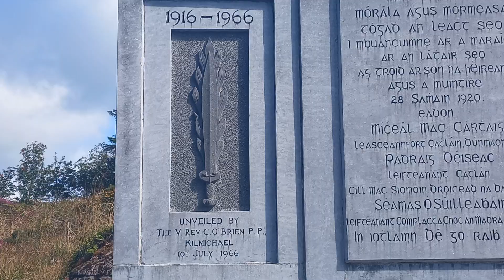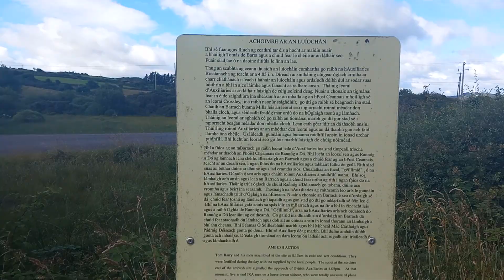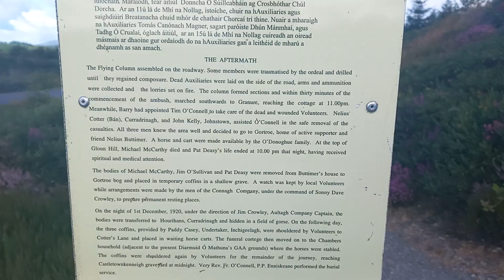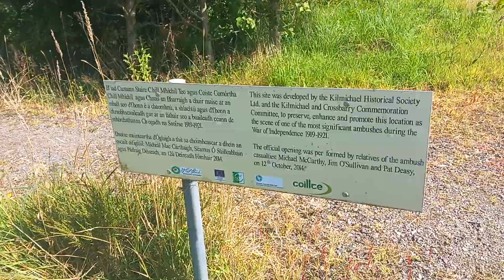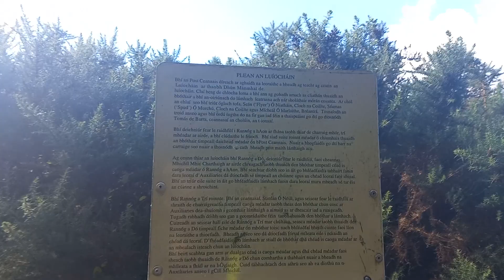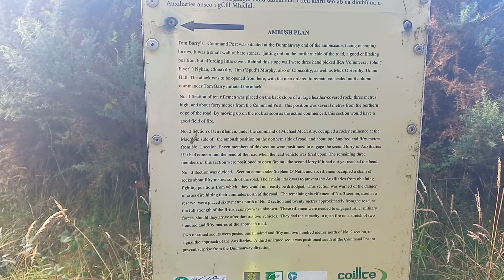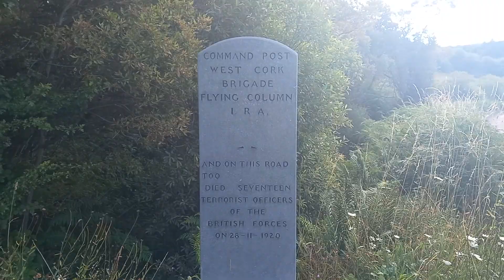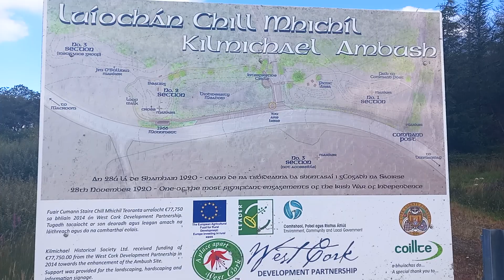Site of the Kilmichael Ambush along the R587 Macroom-Dunmanway Road in County Cork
The site of the Kilmichael Ambush is located in Kilmichael Parish and along the R587 Macroom-Dunmanway Road in County Cork. The ambush took place on 28 November 1920 during the War of Independence when 36 IRA volunteers under the command of Tom Barry ambushed 17 British Auxiliaries who were stationed in Macroom during the War of Independence and took place in the aftermath of a series of attacks against Irish civilians by the notorious Black and Tans and Auxiliaries. In 2014 the site was redeveloped with a walkway and seats behind the memorial which was erected in 1966.